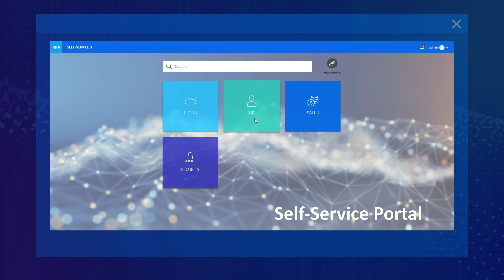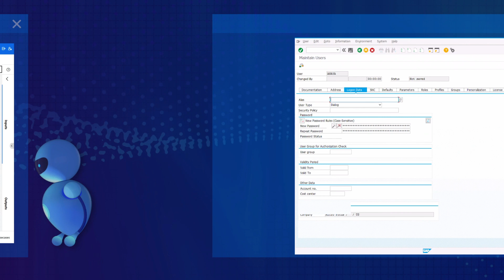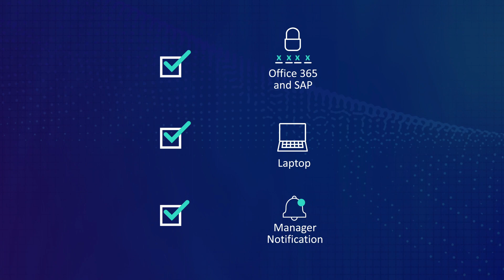RPA HR Use Case | Automate New Employee Onboarding | Micro Focus RPA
- Watch how Micro Focus RPA automates new employee setup, combining UI actions with rich API operations. In this scenario, an HR specialist initiates the RPA process from a friendly self-service portal.  The RPA workflow takes it from there! The workflow parses a PDF form with OCR technology, uses Office 365 out-of-the-box content to create a user, and calls a robot to create a user in SAP. The robot knows how to handle the SAP interface and doesn’t need any API knowledge. The robot moves between multiple screens, mimicking human actions. The final step is to notify the hiring manager. This is done by sending an automated chat message using the Slack API.